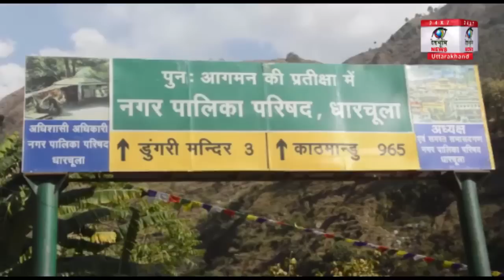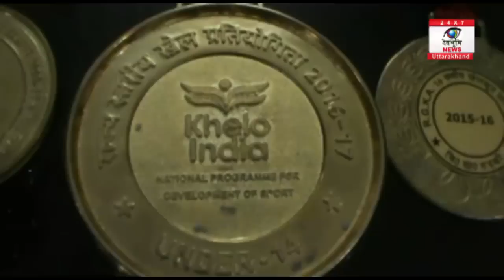फटाफट दिनभर - 8 मार्च 2017